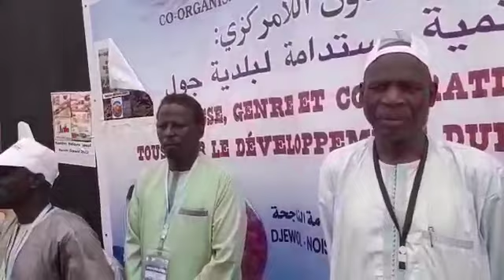Forum Djeol 2022. Le discour d'Olivier maire de la comune de Noisy le sec